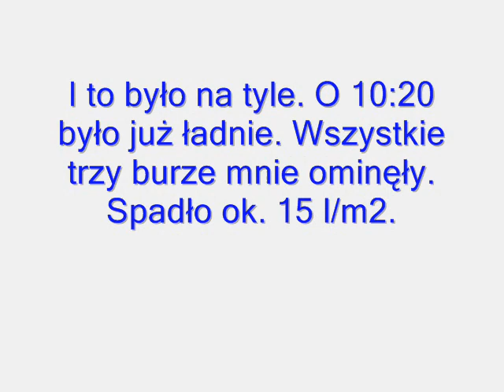Ulewa 14.07. 2011 w Świniarcu